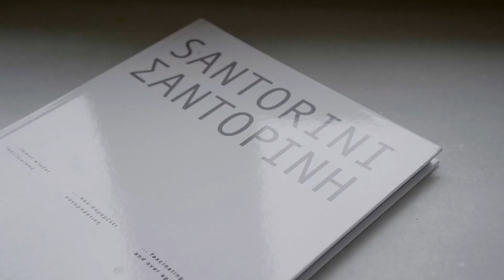Villa Santa Croce - Santorini | Isle Blue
Step into the timeless narrative of Santa Croce, where the fusion of tradition and luxury beckons. Embrace our rich heritage, become an integral part of our story, and weave unforgettable moments immersed in the historical tapestry of Santorini.

Nestled in the heart of Pyrgos, Santorini's highest village, Santa Croce proudly stands witness to the island's profound heritage, epitomizing our commitment to preserving its enduring grace. Immerse yourself in the embrace of traditional Venetian architecture seamlessly interwoven with Cycladic elegance. Beyond being mere accommodation, Santa Croce offers a unique journey, where antique treasures, ancient craftsmanship, and breathtaking views converge, creating an atmosphere of unparalleled elegance. Experience Santorini's history while indulging in contemporary comforts, in a harmonious blend of tradition and luxury.

Each space within Santa Croce unfolds its distinctive allure, embracing the villa's past while seamlessly integrating modern comforts. Explore our living spaces, where antique furniture, lofty cross-bowed ceilings, and ancient stonework narrate tales of Santorini's heritage, meticulously restored for an unforgettable stay.
With the capacity to welcome up to 10 guests (5 double beds), Santa Croce features two levels that can be used independently, providing a rich experience of meticulously restored interiors that showcase traditional Venetian architecture combined with Cycladic elegance.

Welcome to the ground level of Santa Croce, a restored marvel that stands testament to Santorini's heritage. This historical space, nestled beneath the iconic Castelli, exudes tranquility and privacy amidst its imposing architecture. The living and dining room space emanates grandeur, yet maintains a serene calmness, complemented by a fireplace casting a comforting glow. The fully equipped kitchen, featuring a traditional wood oven, adds an authentic touch. Please make the most of our half-board service, indulging in delicious meals crafted by a private chef. Alternatively, enhance your experience with personalized culinary delights served at your convenience. For an additional touch of luxury, consider our butler service, available upon request, dedicated to fulfilling your every need and ensuring that your stay is truly extraordinary.

The grand master bedroom on this level, adorned with a bronze double bed and noble handcrafted furnishings, boasts a private copper bath symbolizing luxury and heritage. Two small mezzanines, once used as food storage places, now offer cozy and charming sleeping spaces with double beds.

Ascending to the second level reveals refined accommodation echoing Santorini's heritage while providing sophisticated comfort.
This level, fully reconstructed in its initial architectural form, showcases the villa's commitment to preserving heritage, creating a space that exudes charm and serenity.

This level includes a double room, preserving part of its original stone walls, and offers a unique spirituality with a breathtaking window view of the entire island. A generously sized double bed mezzanine, a fully equipped kitchen, a dining area in the living room, and a bathroom with a spacious bath, shower, and WC It assures a welcoming stay for our esteemed guests.

The exterior of Santa Croce stands as a tribute to Santorini's architectural grandeur. A majestic stone-carved staircase guides you to the captivating terrace, offering panoramic views of Santorini's landscapes—a perfect setting for serene mornings and captivating sunsets, complemented by the outdoor jacuzzi on the second-level terrace.

A second exterior stair leads to the third-level terrace, offering a breathtaking panorama of Santorini and its volcano, unique gems of the Aegean Sea. Beneath the historic Santa Croce lies an extraordinary underground cave, a sanctuary hosting an indoor heated pool with a tranquil jacuzzi corner. This hidden gem beckons you into a serene oasis, inviting moments of pure relaxation, peace, and profound serenity amidst ancient walls, providing a luxurious escape where history and comfort converge for privileged moments of peacefulness and spirituality.

Luxury Villas. Curated Experiences. Bliss Makers.

Featuring the world's finest villas and experiences for your next dream vacation.